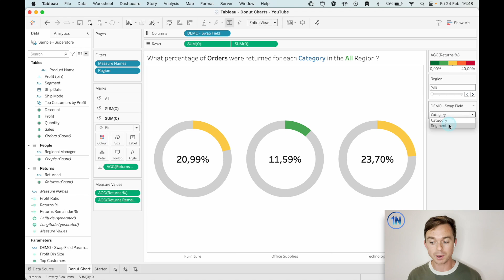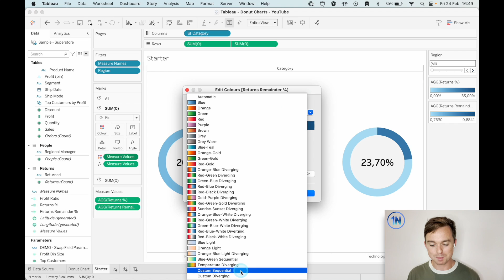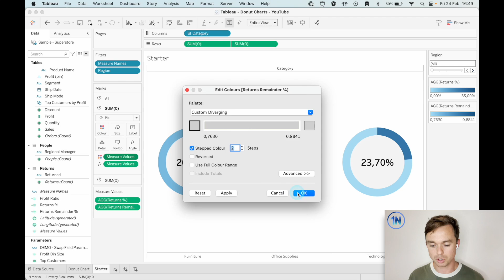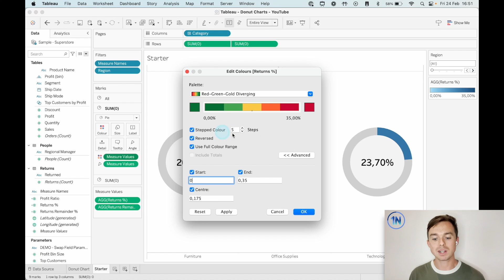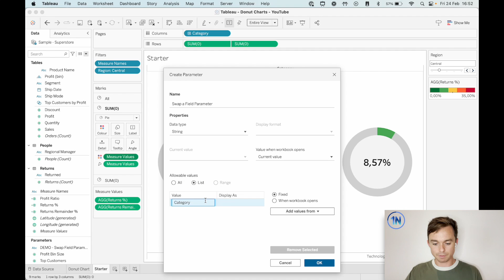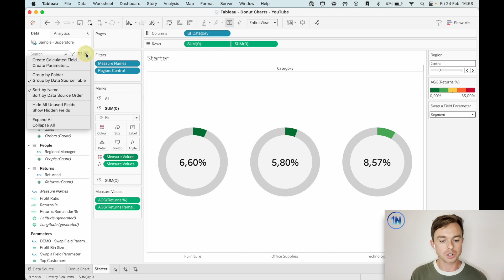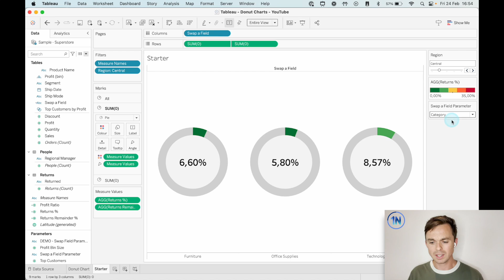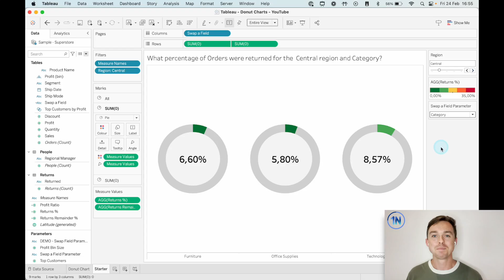Advanced Tableau Donut Charts | Dynamic Colors, Swap Fields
Description:

How can you spice up your Donut Charts in Tableau?

In this video, we're going to add a dynamic color palette and swap our dimension with a parameter to really take our donut charts to the next level!

If you would like to learn how to build donut charts from scratch, check our first video on Donut Charts

Chapters:
0:00 Intro to Donut Charts
0:57 Dynamic Color Legend
4:06 Upcoming Classes
4:32 Swap a Field Parameter